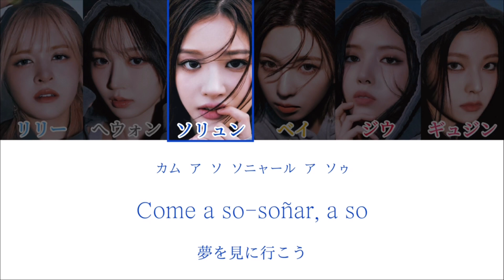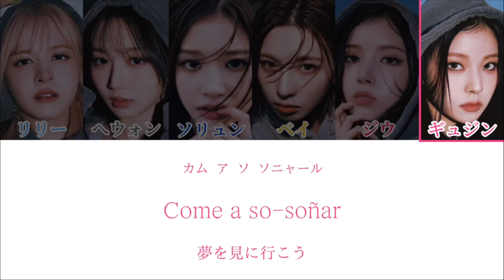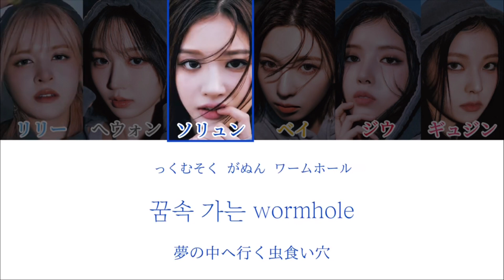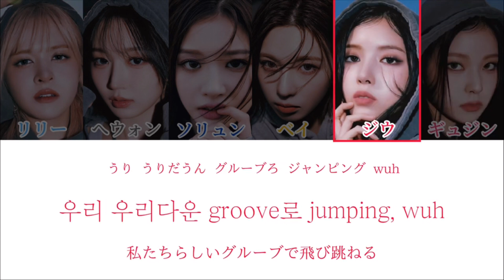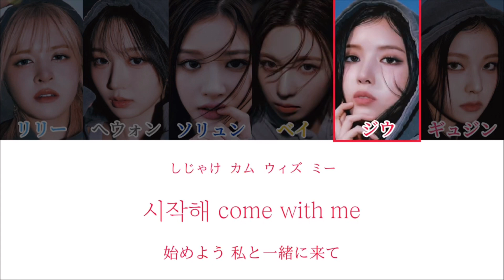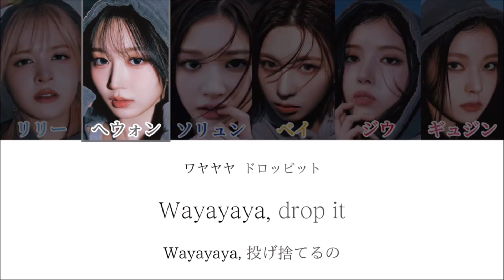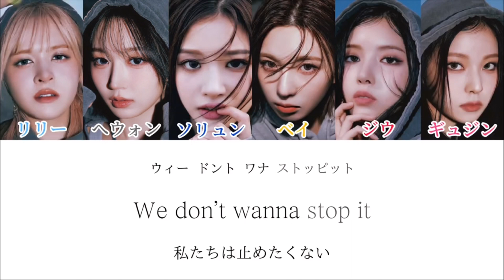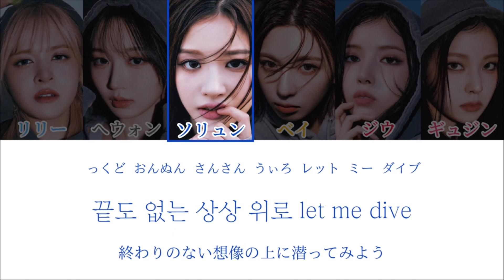NMIXX Soñar (Breaker) 1hour / 엔믹스 쏘냐르 1시간 / NMIXX Soñar (Breaker) Lyrics 1時間耐久